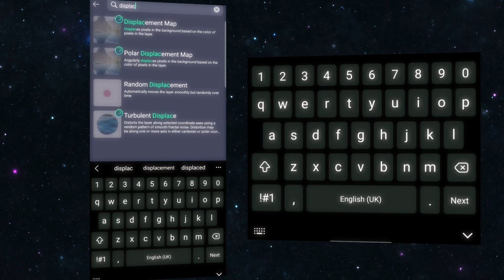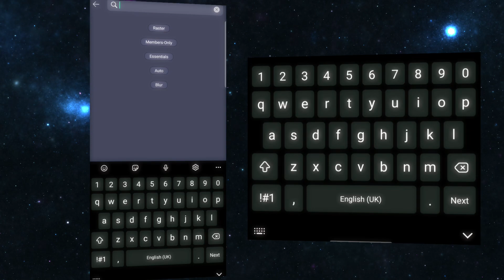Reflective Watermark like Ae in Alightmotion Tutorial +Preset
Do you want to be a good editor??
We have a lot of 4k clips , scene packs ,
Custom pfps, 4k pics of players , football news , funs games , active chat , editing help am presets and much more. Join right now!!

Ignore:

Still scrolling?

How to get more shorts view
How to make your edit go viral
How to make football edits
How to grow your channel
How to make your channel blow up
How to edit football videos
How to make a lot of videos
How to make water mark in alightmotion
Glowing watermark tutorial
tutorial
how to edit
how to make water mark like After effects
AE